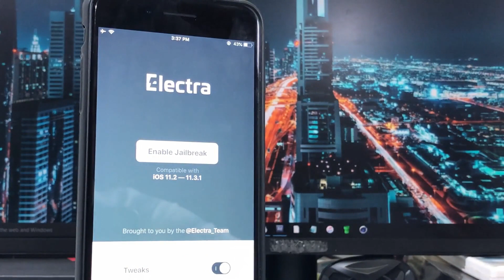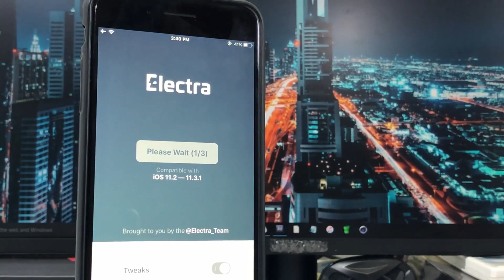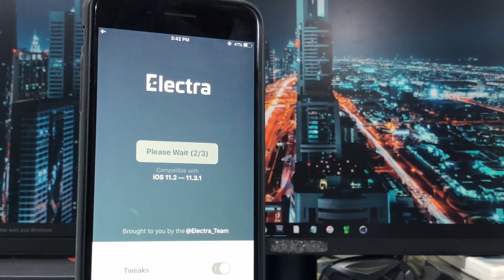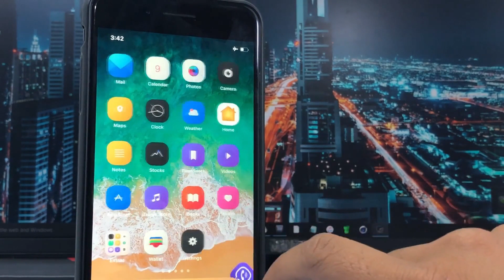Electra iOS 11.3.1 Jailbreak (Latest Update & Tweaks )